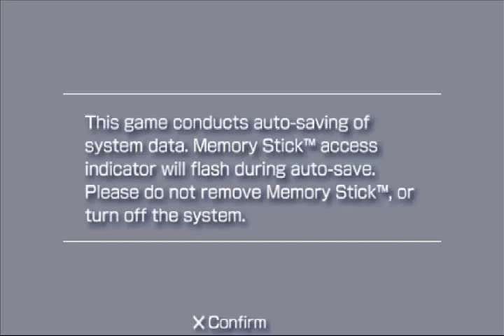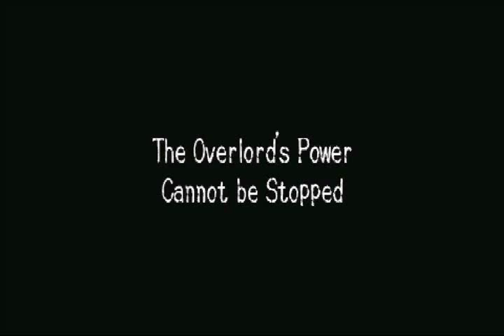Disgaea Infinite Part 1